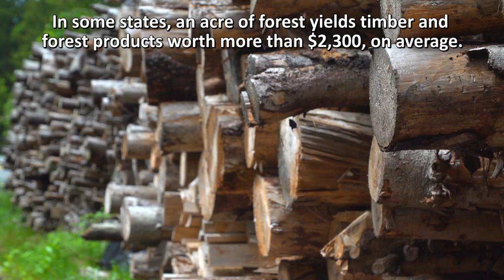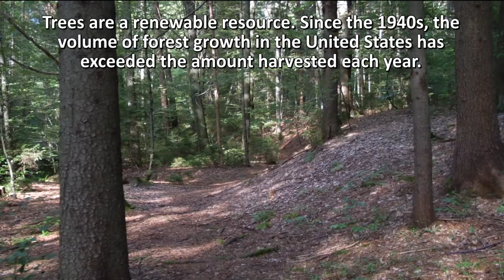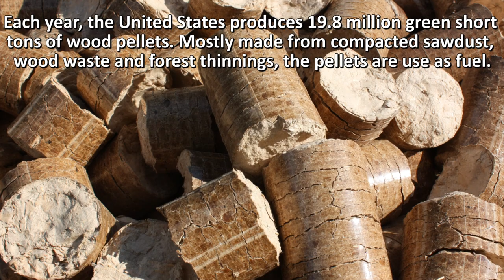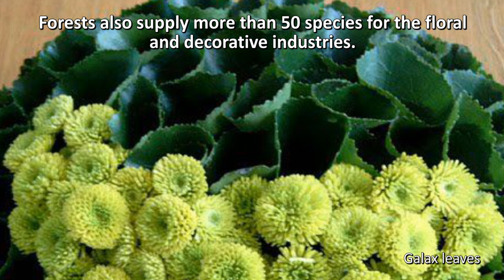The importance of forests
Our forests have been shaped by people over millennia. They tell a story of consumption and conservation, of conflict and collaboration. But most of all, it is a story of regrowth, renewal, and abundance. For more information about US forests go